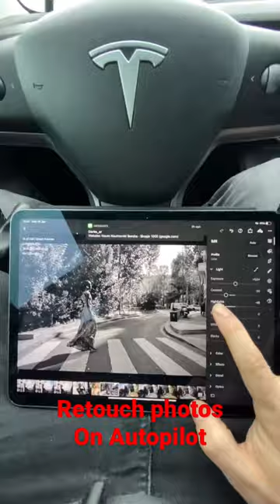Retouch photo on Tesla Autopilot